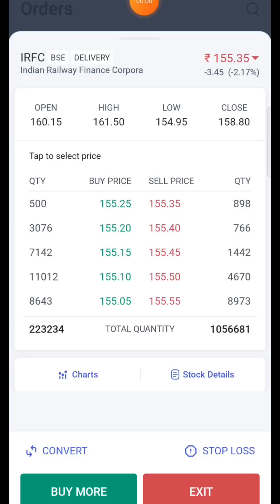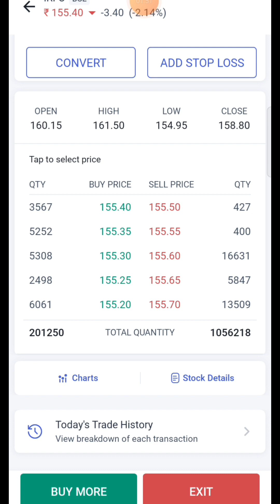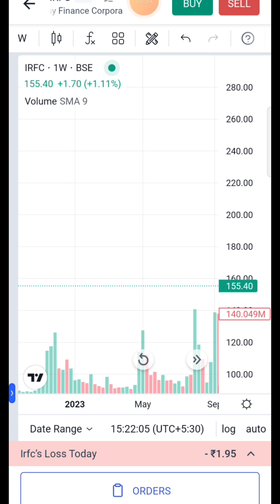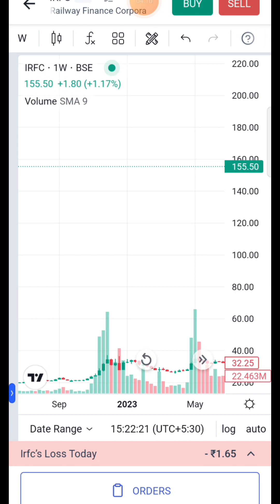IRFC 100 To 300 information online market today update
IRFC information online market today update

यह मार्केट जोखिम भरा है इसका जो भी काम करते हैं आपका स्वयं कर लेनदेन है हमारा उसमें कोई लेना-देना नहीं है शर्तें लागू